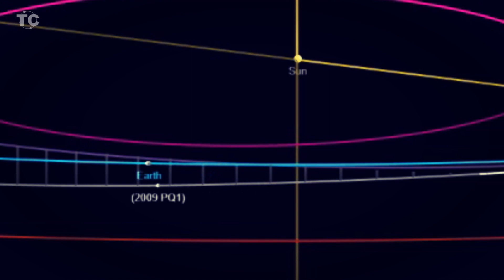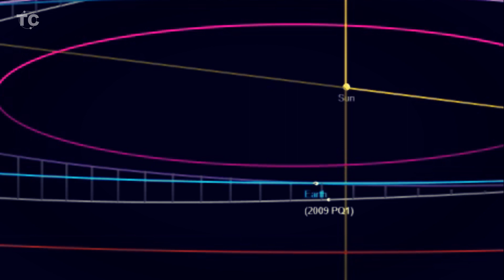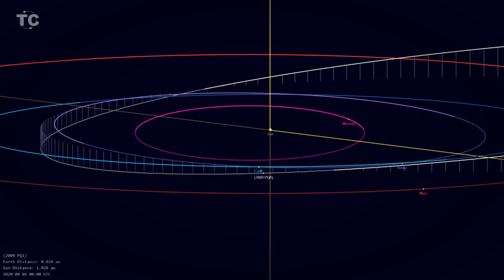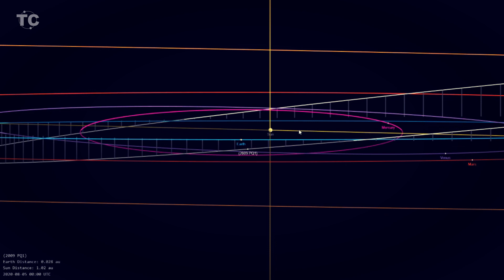Nuevo ASTEROIDE Cercano a la Tierra (5 agosto) 190 METROS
Nuevo anuncio de una asteroide potencialmente peligroso para la Tierra, prácticamente cada semana aparece una noticia de este tipo. Esta vez PASARÁ cercano a la Tierra el 5 de agosto. A partir de ahí puede seguir su trayectoria o otra cosa...

Canales:
Tiempo y Cosas
Tiempo y Cosas + plus

kevin Mcleod